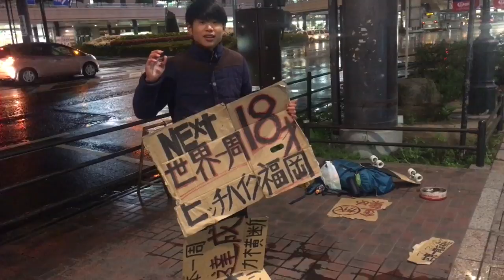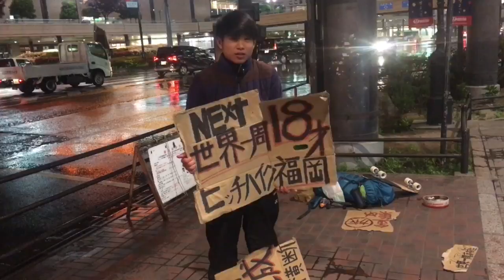2018年5月7日 GW旅 世界一周に行きたい若者のアピール①